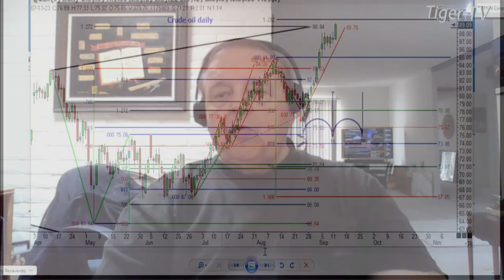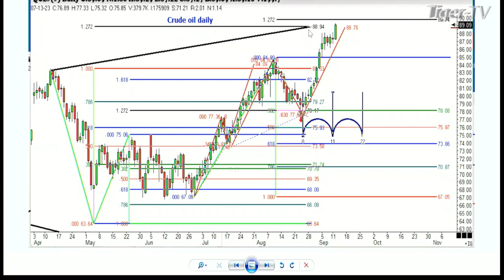September 13th 1PM ET Market Update on TFNN - 2023